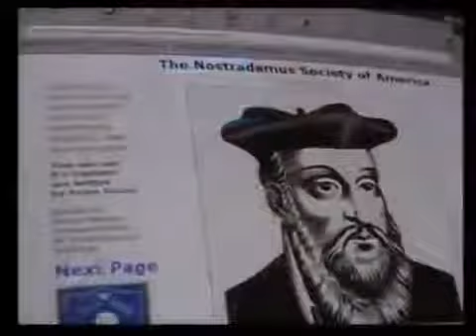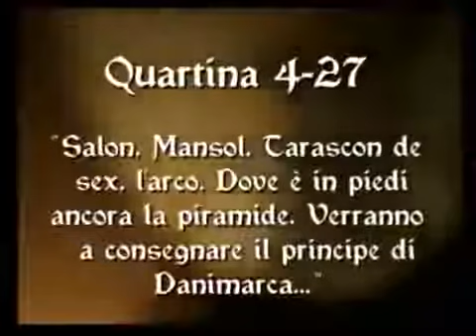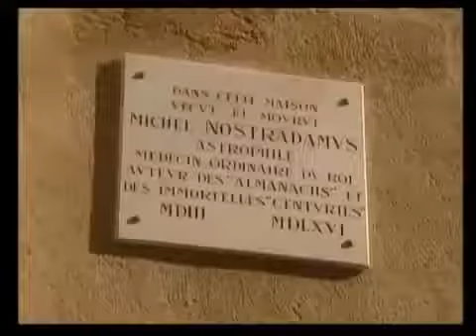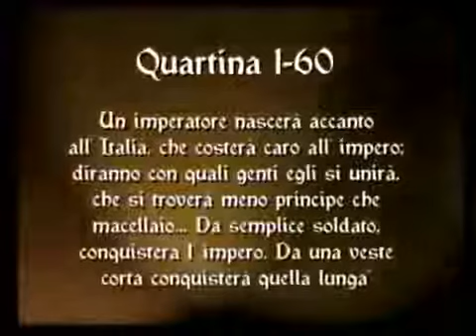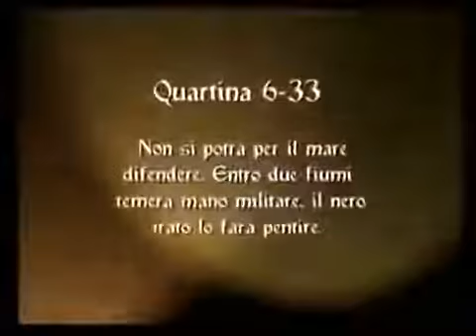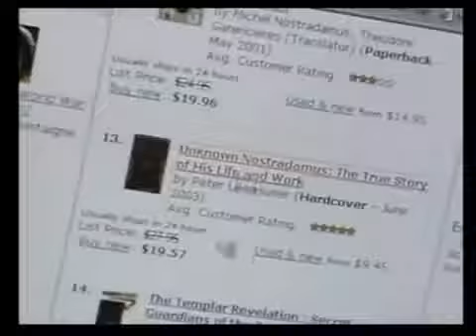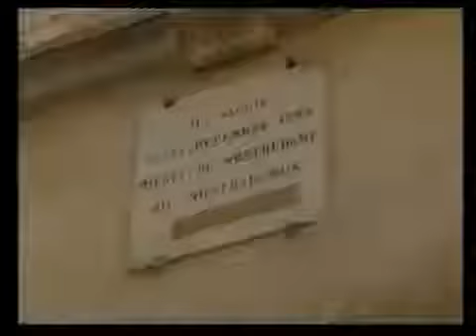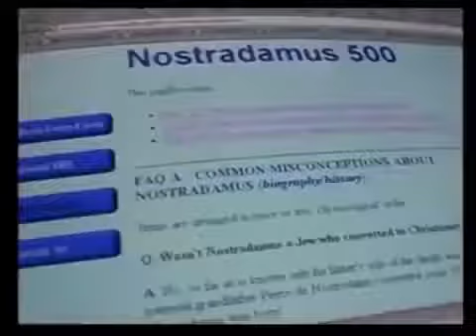Documentario 2017 NOSTRADAMUS Le Profezie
Il 30 novembre di 1979, DPA divulgò la notizia intitolata “ Profetizzò Nostradamus la Crisi di Teheran. La notizia informa della tremenda commozione che un documentario del famoso presentatore.

Le profezie di Nostradamus sono famose in tutto il mondo. Gli studiosi dei suoi testi affermano che il prossimo anno assisteremo ad eventi che segneranno profondamente la nostra esistenza..

documentario di vecchia data.

Nel 1555 in Francia, Nostradamus cominciò a scrivere una serie di versi misteriosi, pieni di strane idee. Ora si afferma che si trattava di stupefacenti previsioni di eventi futuri sulla Terra..